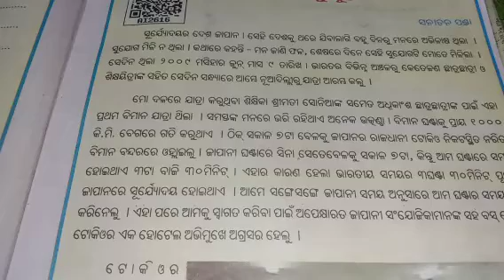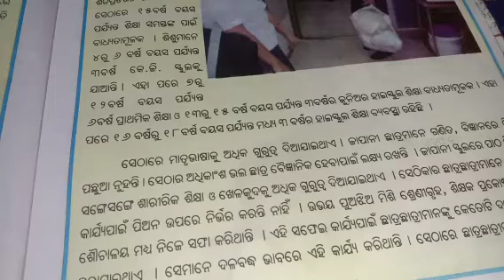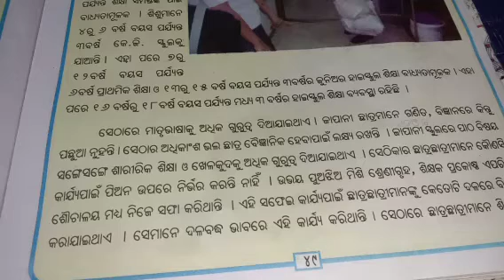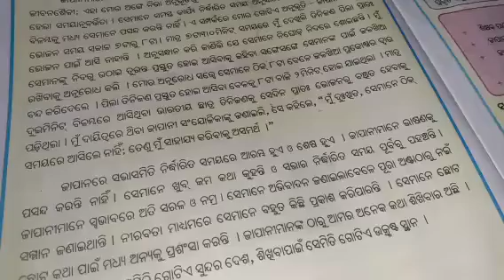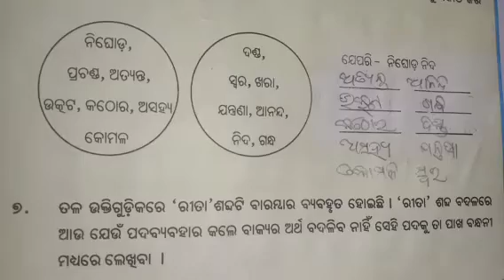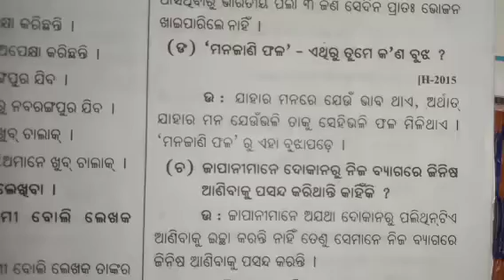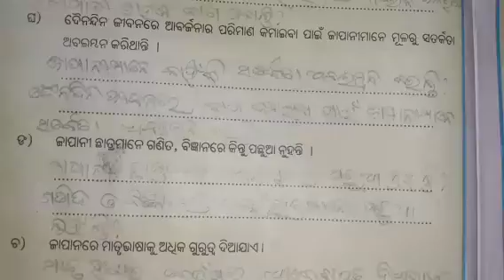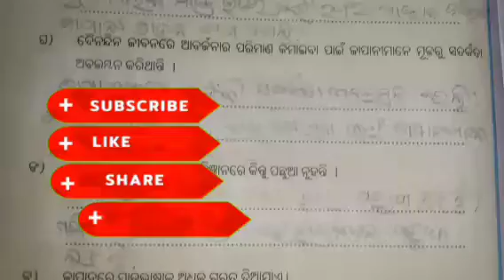ପଞ୍ଚମ ଶ୍ରେଣୀ ସାହିତ୍ୟ ଜାପାନ ଅନୁଭୂତି📚📚📚📚📚📚📚📚📚📚📚📚📚📚📚📚